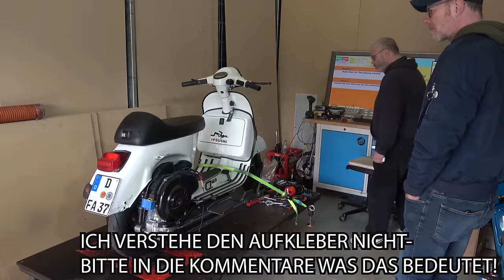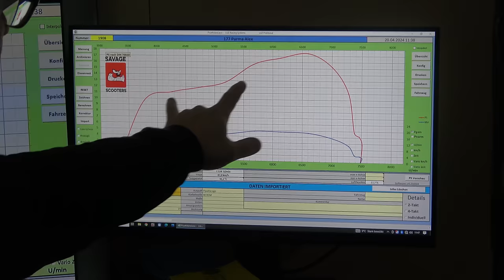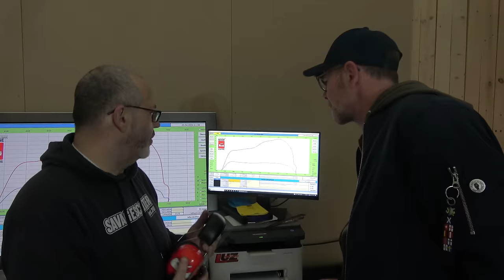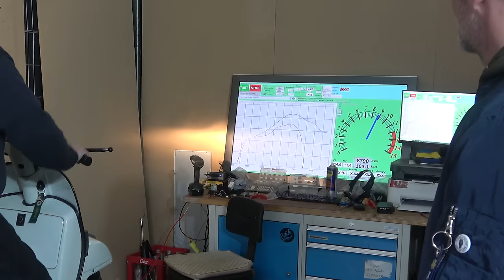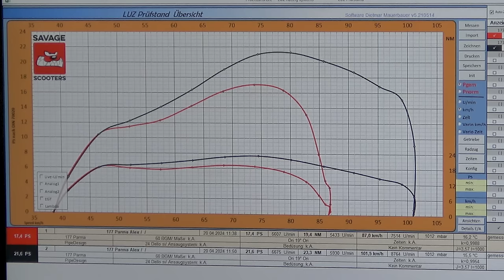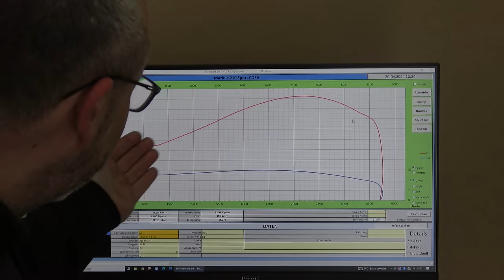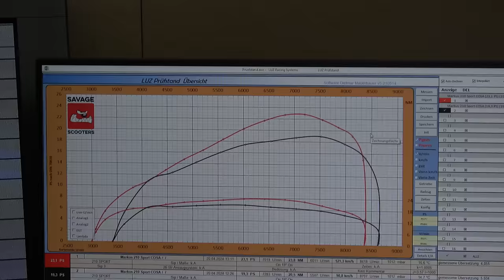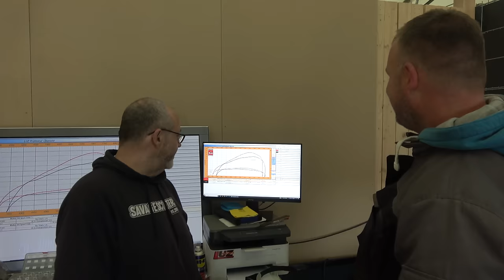PARMAKIT 177 & COSA 200 | VESPA PX UND COSA TUNING